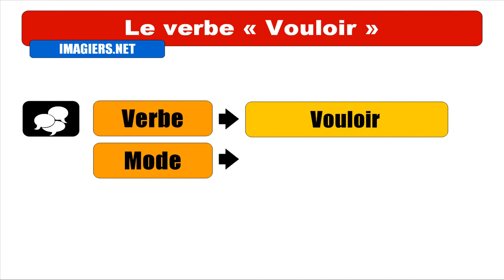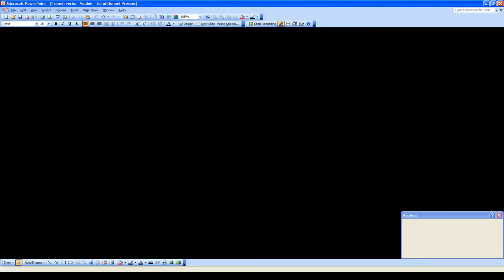IMPARARE IL FRANCESE = Vouloir = Conditionnel Présent